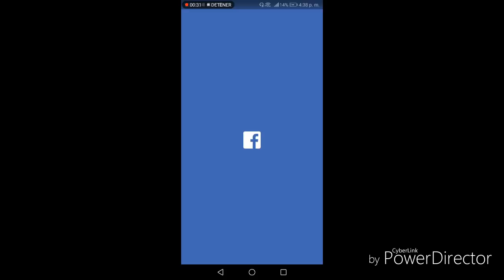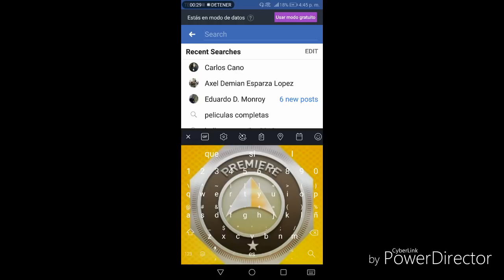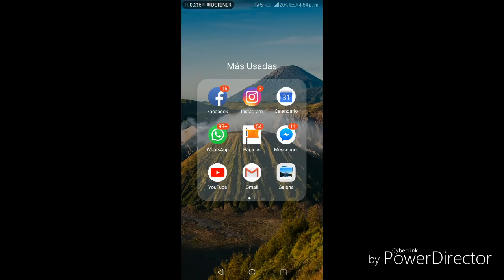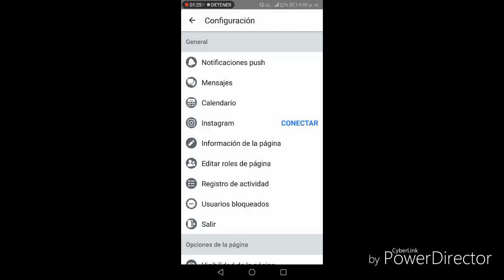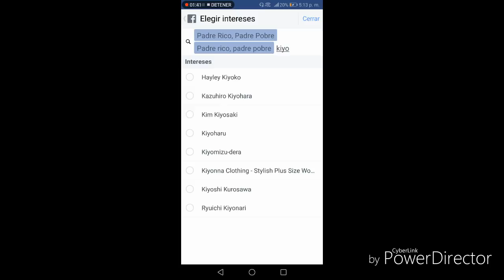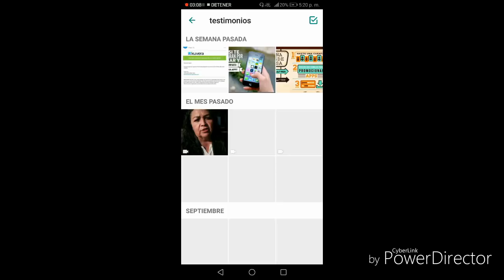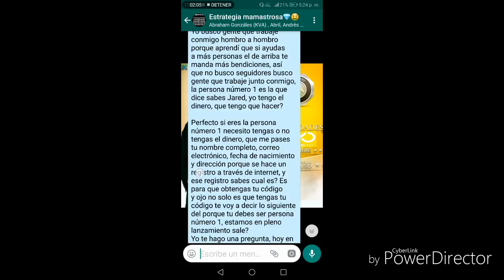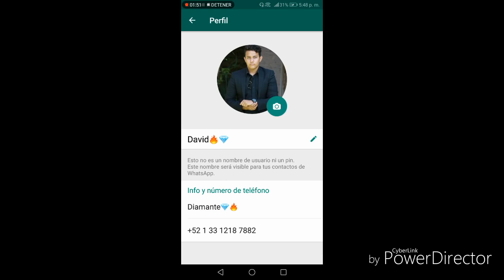Estrategia Explosiva 23 - KVA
Explicación de como conseguir prospectos orgánicos, que publicar, como abrir fan page que mensajes contestar, etc.